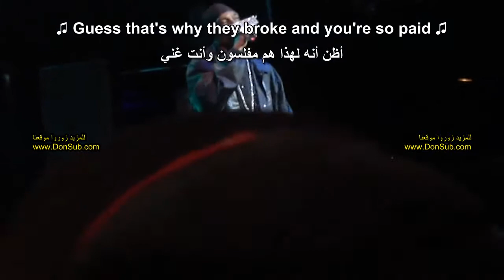Snoop Dogg – Hypnotize (مترجم عربي) "Notorious B.I.G. Tribute" [donsub.com]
شاهد في الأسفل [رابط فيديو كليب الأصلي] مترجم مع الشرح في موقعنا
The Notorious B.I.G. - Hypnotize (مترجم عربي) Clean

The Notorious B.I.G. - Hypnotize (مترجم عربي) Dirty